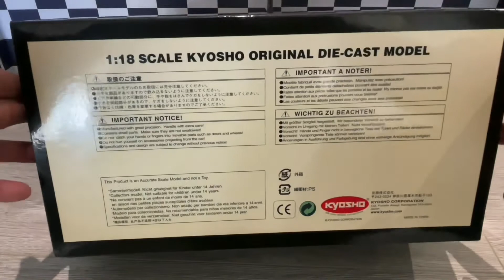Unboxing BMW M5 1:18 Diecast car - Kyosho